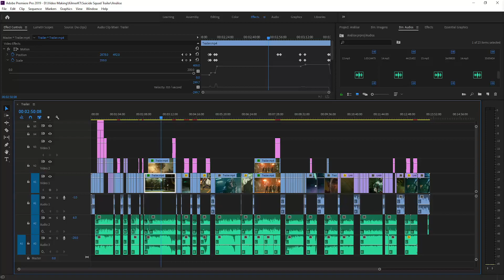ESQUADRÃO SUICIDA: MATE A LIGA DA JUSTIÇA - ANÁLISE DETALHADA DO TRAILER!!!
ANÁLISANDO DETALHADAMENTE O NOVO TRAILER DE ESQUADRÃO SUICIDA: MATE A LIGA DA JUSTIÇA
O JOGO SERÁ SEQUENCIA DA SÉRIE BATMAN: ARKHAM

Entre no nosso Discord e intereja com todos :D